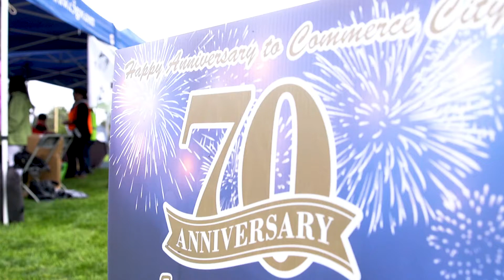Commerce City celebra su 70th aniversario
¡Una tarde lluviosa y fría de sábado no pudo amortiguar nuestro espíritu durante la celebración del 70th aniversario de la ciudad en Pioneer Park!
Gracias a todos los asistentes, artistas, actuales y antiguos líderes de la ciudad, la Sociedad Histórica de Commerce City y los organizadores por ayudarnos a celebrar el pasado, el presente y el futuro de nuestra comunidad.